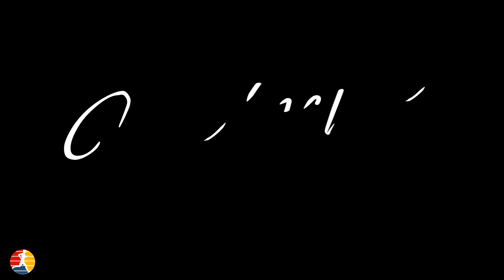How Running Changed Jennifer Garner's Life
Running Changes People and People Change the World 🏃‍♂️ 🏅 💪